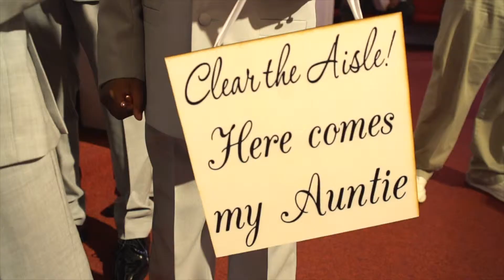Latrice Brown & Michael Graves Wedding